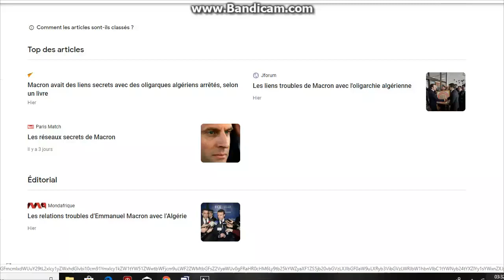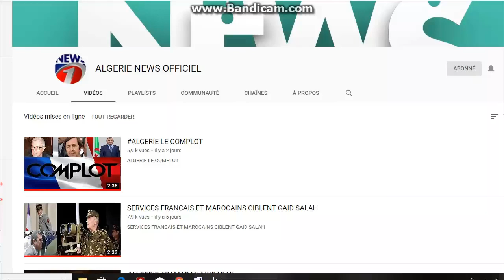Algérie: Complot Macron, Benalla, Rebrab et Haddad la mafia politico-financière. par Artisan Malik